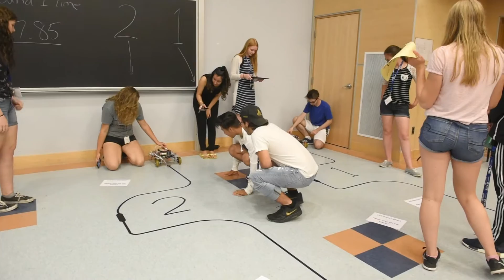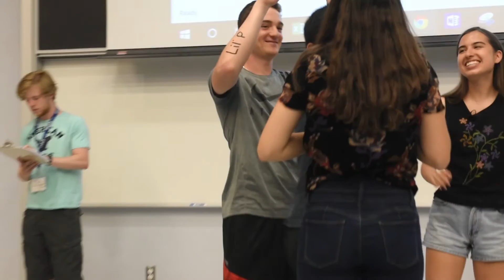Going from the big screen to SHAD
SHAD Fellow Eva Greyeyes is an actor and an advocate for the Indigenous community. She says: "It's so important to participate in programs like SHAD - to learn to be a leader and how to empower others and really how to help your community."